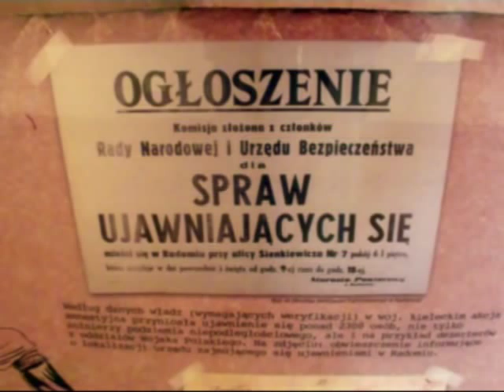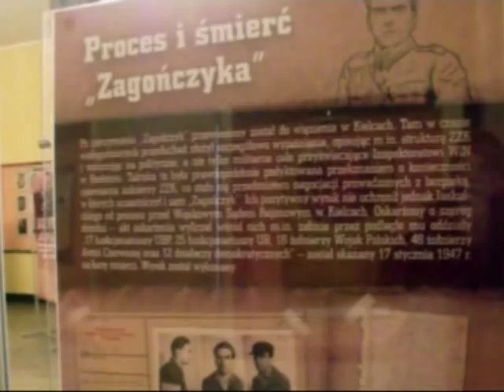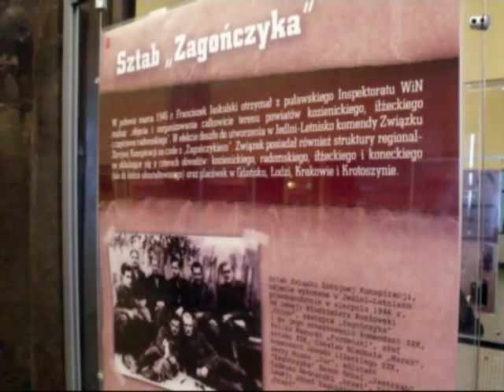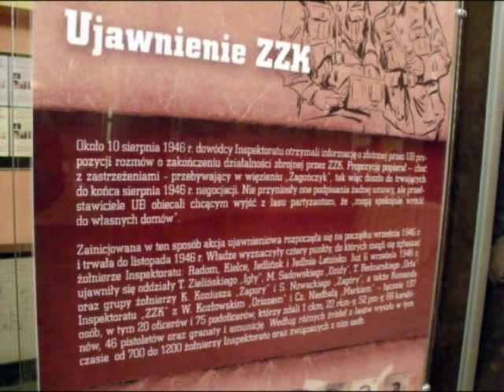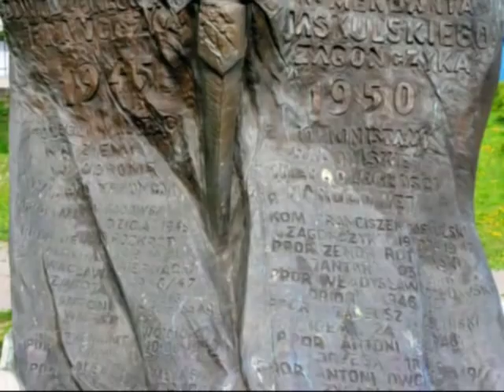Żołnierze Wyklęci Ziemi Radomskiej - Bić się do końca, wystawa IPN.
Żołnierze Wyklęci Ziemi Radomskiej - Bić się do końca 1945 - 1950, wystawa IPN z okazji Narodowego Dnia Pamięci Żołnierzy Wyklętych.
Wystawę i konferencję naukową poświęconą podziemiu niepodległościowemu w regionie radomskim przygotowała radomska delegatura IPN w związku z obchodzonym w czwartek Narodowym Dniem Pamięci Żołnierzy Wyklętych.

Wystawa nosi tytuł Bić się do końca. Podziemie niepodległościowe w regionie radomskim w latach 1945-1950. Jej autorami są pracownicy radomskiej delegatury Instytutu Pamięci Narodowej - Krzysztof Busse i Arkadiusz Kutkowski.

Na wystawie zaprezentowano dokumentację dotyczącą podziemia niepodległościowego na terenie regionu radomskiego; są to m.in. fotografie i dokumenty obrazujące działalność Inspektoratu WiN krypt. Związek Zbrojnej Konspiracji - największej niepodległościowej struktury w regionie radomskim po 1945 r.

Na ekspozycji znalazły się m.in. fotografie komendanta Inspektoratu ZZK por. Franciszka Jaskulskiego pseud. Zagończyk, który został stracony 19 lutego 1947 r.

Materiały zaprezentowane na wystawie pochodzą głównie z archiwum IPN, a także ze zbiorów osób prywatnych. Wystawę w sali koncertowej Urzędu Miejskiego w Radomiu będzie można oglądać przez najbliższe trzy tygodnie.

W ramach obchodów Narodowego Dnia Pamięci Żołnierzy Wyklętych Klub Historyczny im. Generała Stefana Roweckiego Grota przygotował także konferencję naukową pt.,,Ofiary represji komunistycznych w regionie radomskim w latach 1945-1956", która po południu w czwartek odbędzie się w Miejskiej Bibliotece Publicznej.

Według jednego z prelegentów - Krzysztofa Busse, to pierwsza w regionie tego typu konferencja ujmująca w sposób kompleksowy tematykę podziemia niepodległościowego w regionie radomskim w latach 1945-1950.

Podczas sesji mowa będzie m.in. o akcji represyjnej NKWD wobec radomskich sędziów i prokuratorów w styczniu 1945 r. oraz o losach osób zamordowanych przez stalinowski aparat represji w latach 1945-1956 w pow. radomskim. Omawiane będzie także pojęcie zbrodni komunistycznej w kontekście odpowiedzialności karnej funkcjonariuszy państwa komunistycznego na przykładzie śledztwa ws. zabójstwa legendarnego żołnierza WiN Aleksandra Młyńskiego Drągala.

Narodowy Dzień Pamięci Żołnierzy Wyklętych został ustanowiony w 2011 roku przez parlament w hołdzie Żołnierzom Wyklętym - bohaterom antykomunistycznego podziemia, którzy w obronie niepodległego bytu Państwa Polskiego, walcząc o prawo do samostanowienia i urzeczywistnienia dążeń demokratycznych społeczeństwa polskiego, z bronią w ręku, jak i w inny sposób przeciwstawili się sowieckiej agresji i narzuconemu siłą reżimowi komunistycznemu.